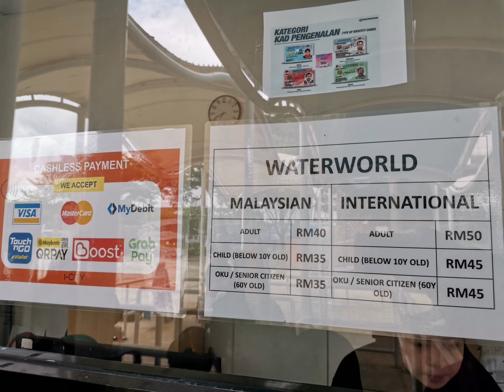Famili Trip Water World I City Shah Alam 19.01.2023